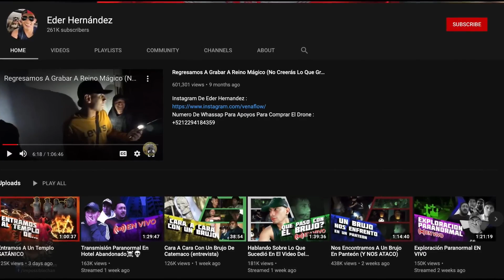Creeped Out at Reino Magico: Unintended Recordings of Horror!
Welcome to IMC Clips channel.